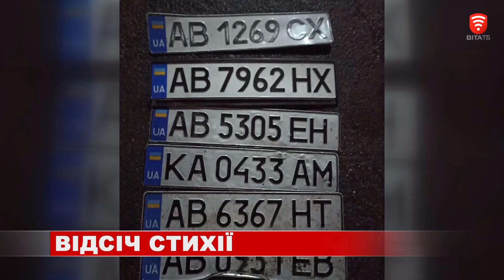У Вінниці підсилюють ливневу каналізацію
Цьогорічні повені визнано найпотужнішими за останні 100 років. Дісталось і Україні, зокрема, і Вінниці. Система ливнівок, яку у місті налаштовують вже декілька років поспіль – зробила свою справу. А там де не змогла  швидко впоратися - налаштовують нові сітки зливної каналізації.